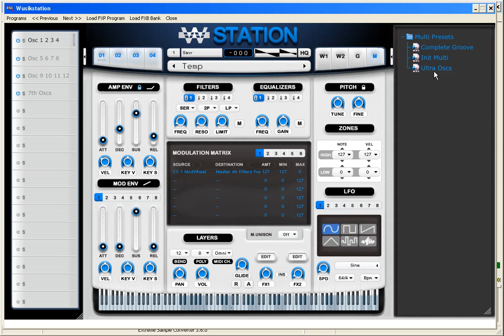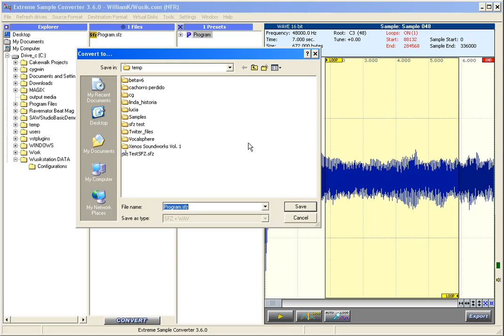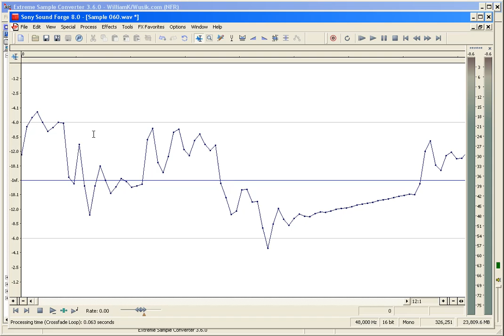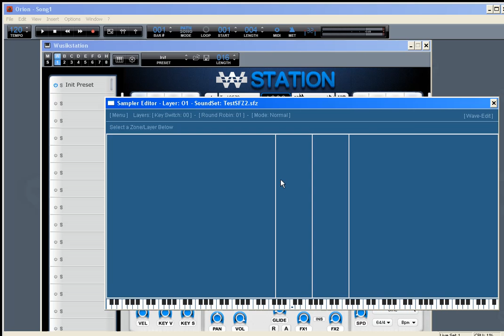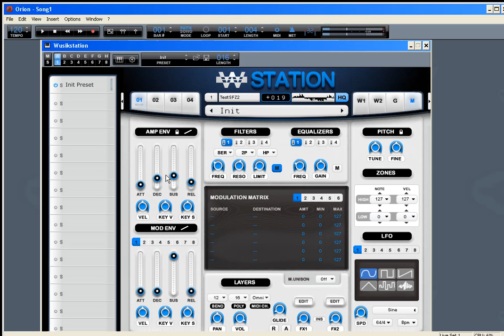Extreme Sampler Converter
How to use ESC to sample complex Wusik Station V6 patches into simple SFZ files. Those can be loaded inside WS again for lower CPU usage. We also show how to use Sound Forge to handle the samples in a faster way. (the way we do our own samples)